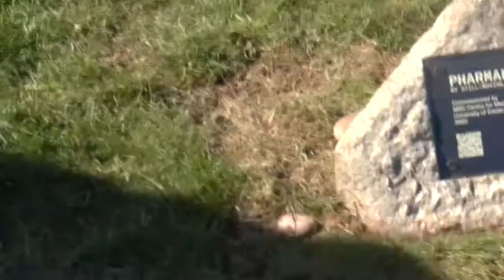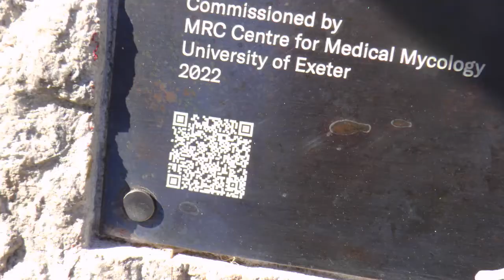Pharmakon Launch at Exeter University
A new sculpture marks developments in research of fungus disease. Still Moving have worked in bronze to show how fungus is resisted. Centre for Medical Mycology facilitates innovative interdisciplinary research and training to advance understanding of fungal pathogenesis and host immunity.
This video is a quick edit so there could be other clips later. The sound has some wind buzz so perhaps other sound tracks could be recorded. This video is Creative Commons so remix is possible.